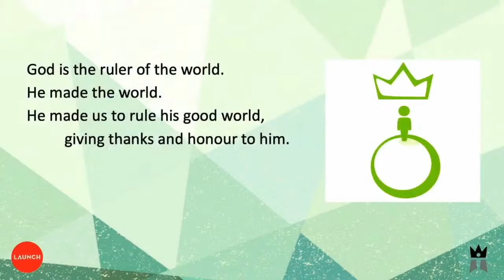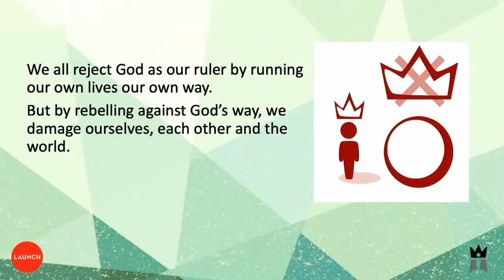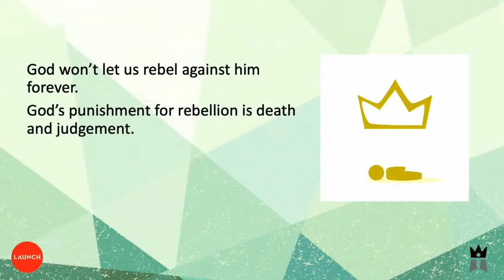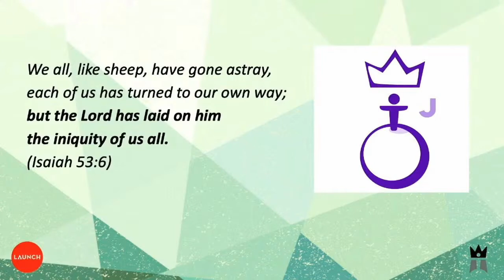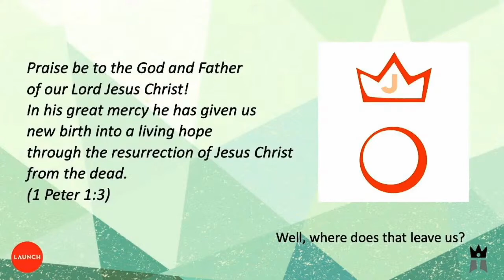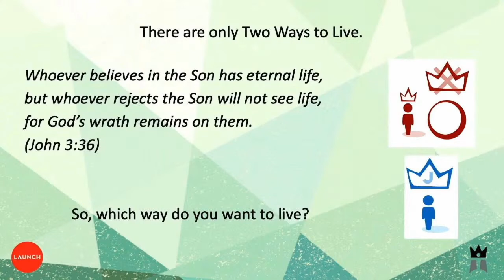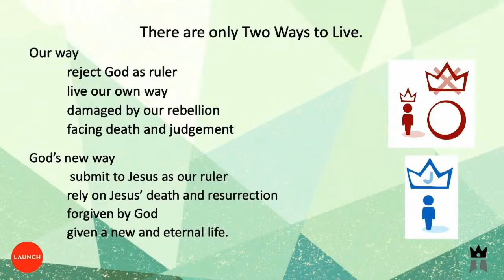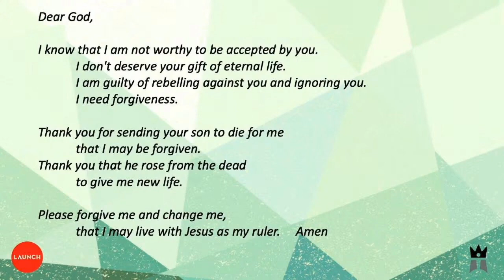Launch 2021 Talk 1. Phillip Jensen. Christ and Him Crucified